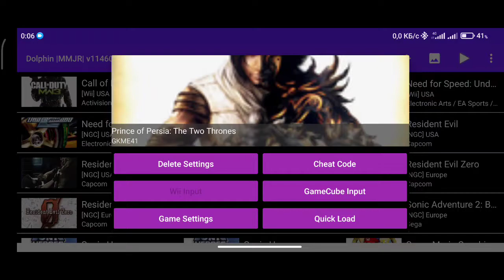Prince of Persia: The Two Thrones, Dolphin Emulator, Poco F3 (snapdragon 870).